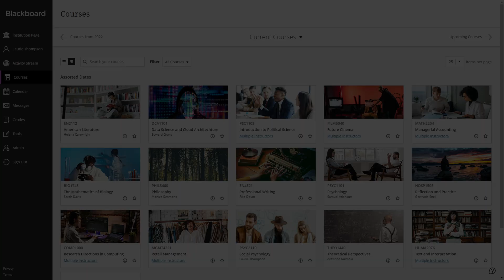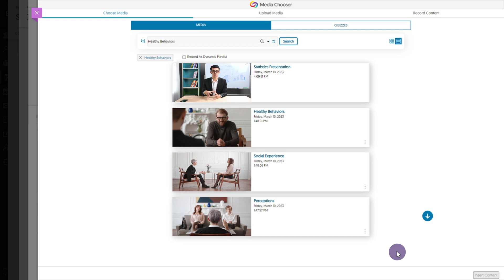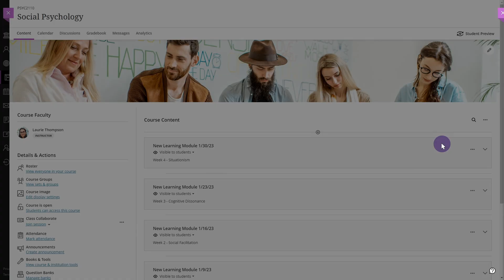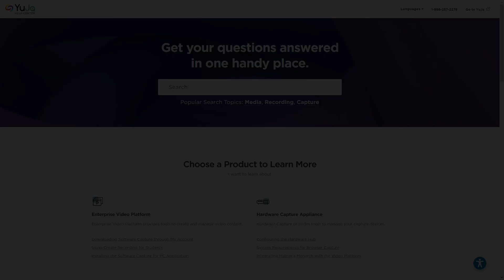Embedding Content in Blackboard Using the YuJa Media Chooser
In this video, we will demonstrate how to use the YuJa Media Chooser to embed Video Platform content, including videos and video quizzes, into Blackboard.